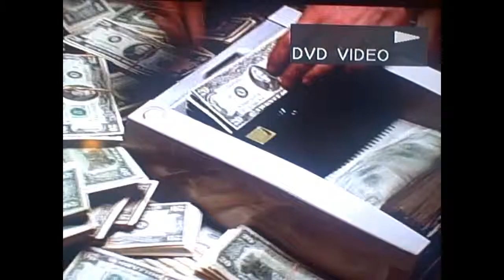ROBO DA GROOM- LET ME GET KNOW YA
ROBO DA GROOM SONG